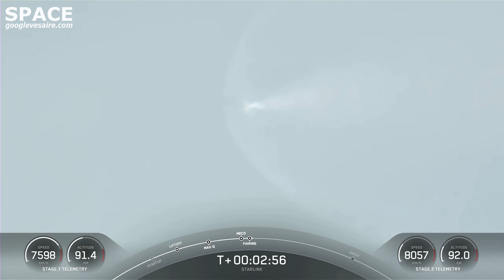SpaceX Falcon 9 Block 5 Starlink 4 21 Mission